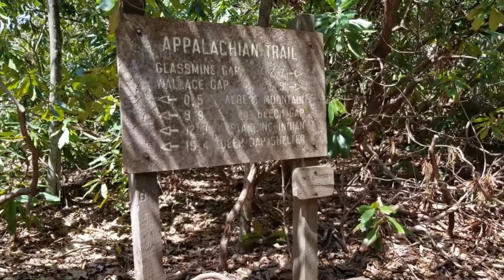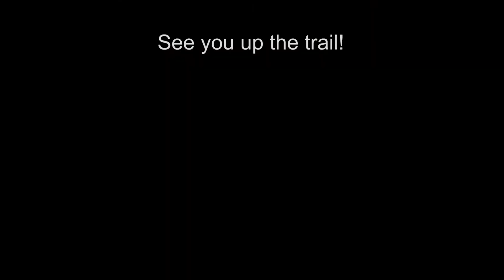Day 12 part 2 Big Spring Gap to Winding Stair Gap - Mile 100 to 109.2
After reaching the 100 mile mark, we pressed on another 9.2 miles to Winding Stair Gap in Franklin, NC. This completed the first leg with Papa Bear and I headed home with him for a short break.